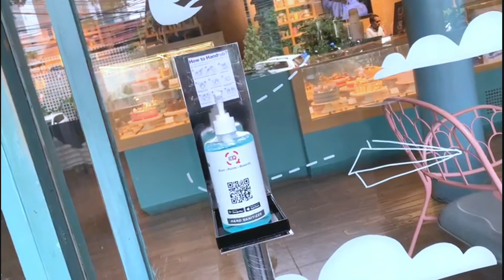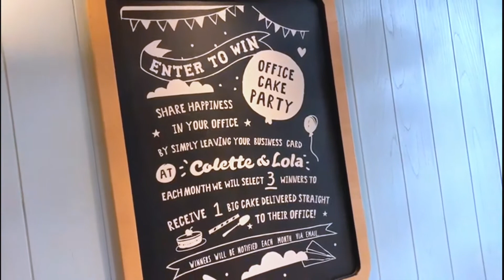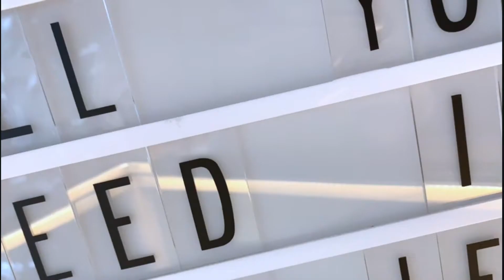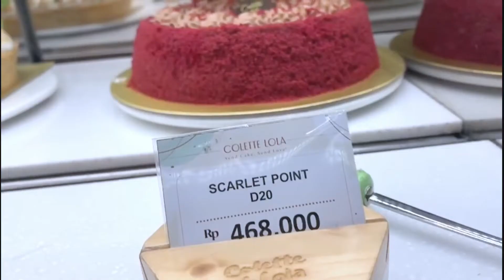COLETTE & LOLA :PENGGEMAR KUE DAN CAKE WARNA WARNI WAJIB MAMPIR KE SINI.SEMUA ENAK DAN LEMBUT!!!!!!!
Colette & Lola
Address: Jalan Senopati Raya No.64, RT.6/RW.3, Selong, Kec. Kby. Baru, Kota Jakarta Selatan, Daerah Khusus Ibukota Jakarta 12110